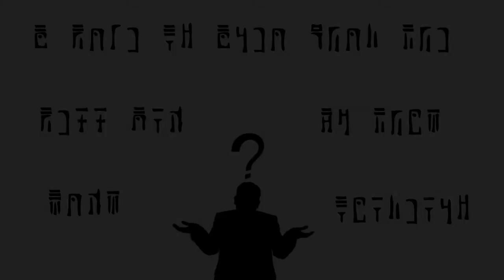5 INTERESTING ZELDA WII U RUMOURS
This video compiles together five rumors about Zelda WIi U that I found to be more intersting than others. It help out a lot. This video is made purely for review and is not meant to violate any copyrights.

Credits -
Nintendo for game and trailer footage